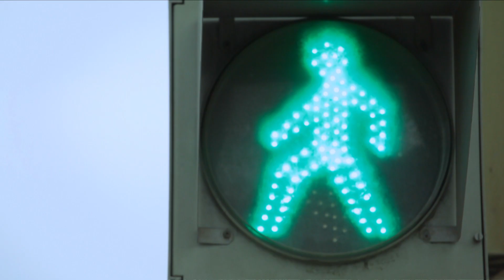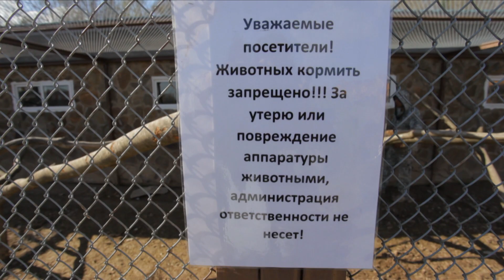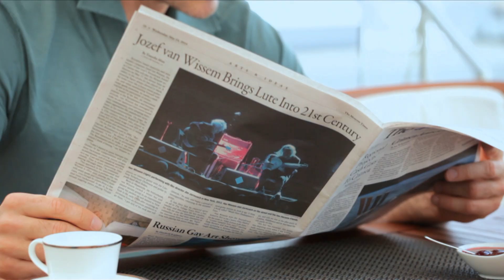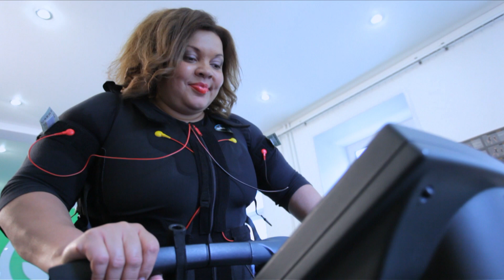Программа «Спросони». Московский зоопарк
Утро в московском зоопарке, мужской стиль - из чего состоит костюм Джеймса Бонда, здоровый завтрак с хоккеистом Алексеем Яшиным, секреты похудения с певицей Викторией Пьер-Мари.